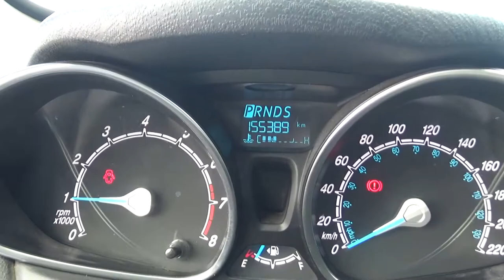Ford / Fiesta / 2017 - hm124951